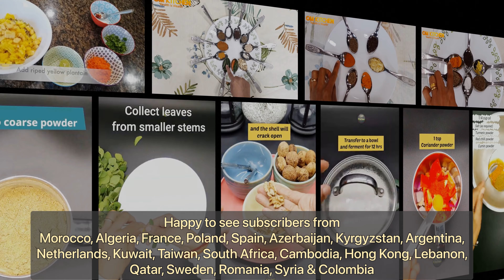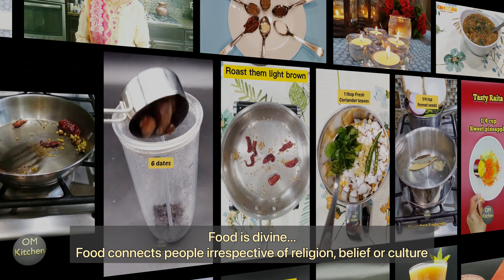OM Kitchen's 100th video - Thank you all subscribers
This is OMKitchen's 100th video.